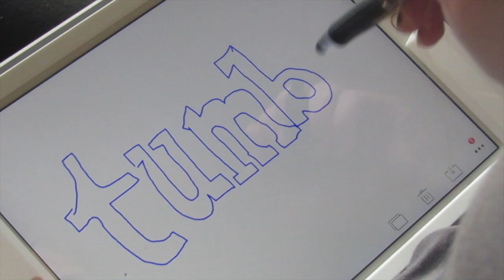The UGLY Truth About Hedgehogs!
I decided to make a video about hedgehog awareness for THEIR safety, as well as the owners knowledge! Hedgehogs require so much care! So much more than I talked about here! Please do you research and I hope you learned something today about hedgehogs before actually going and buying one! :)
-Olivia (Liv) Chambliss